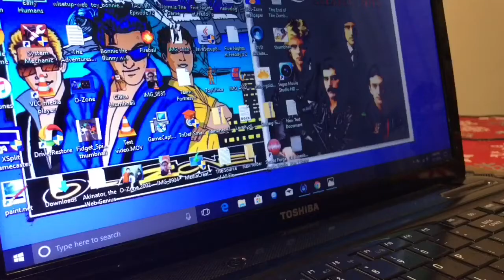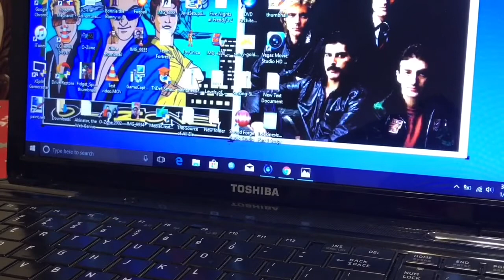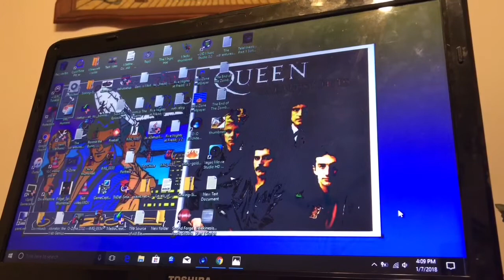TelekinesisMan Part 1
Sam Wesson is a teen that gets stuff stolen from a lot. He has a Computer friend named FRIEND but has no human friends. FRIEND tells him he needs to learn how to stand up for himself.